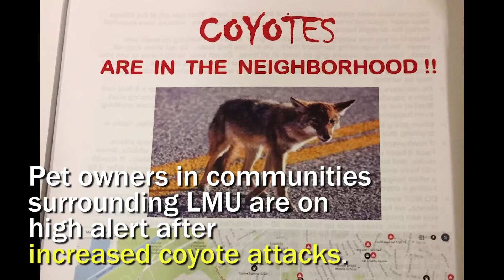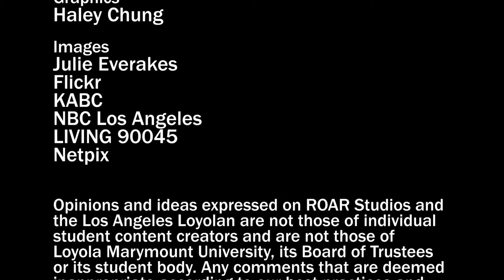WYNK: Coyote Attacks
Coyote watch! There have been an increase of reported coyote attacks on pets in the Westchester area. Be sure to take precautions when walking your pets or leaving them out at night.